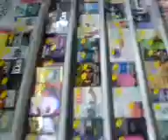Tesco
This is a video of me and my best buds late night/early mornign shopping in tesco after a good night out!